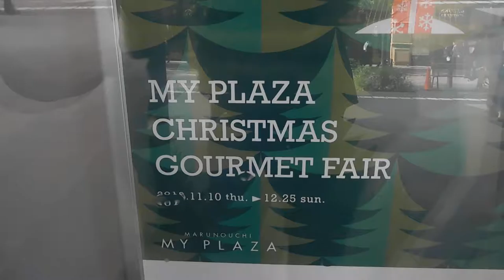DSCN9916クリスマス20161115丸の内MYPLAZA